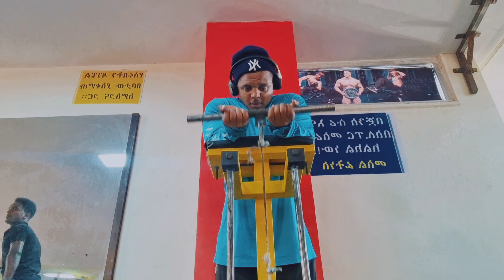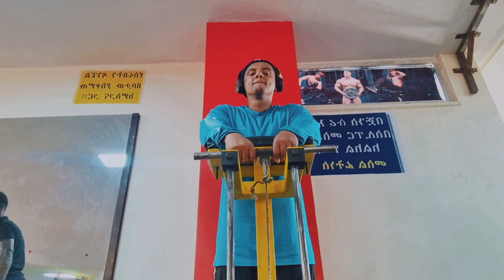ሙሉ የትከሻ ቀን + forearm